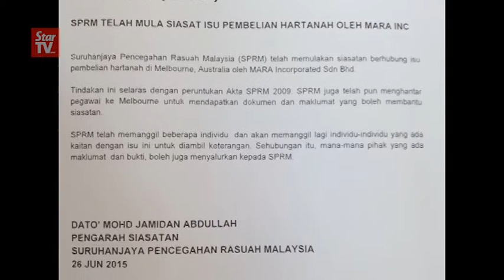Anti-corruption agency starts probe into Mara land purchase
The Malaysian Anti-Corruption Commission has started to investigate Majlis Amanah Rakyat's purchase of a property called Dudley House in Melbourne, Australia.